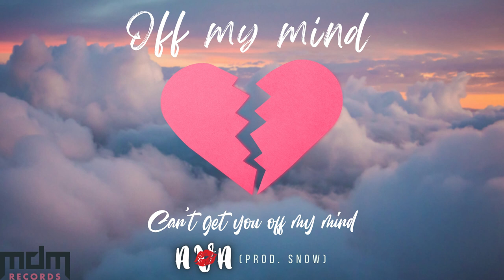AVA - Off My Mind (Prod. SNOW)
Hey y'all! I recently joined up with MDM Records on NoPixel Green and I'm so excited to be sharing with you my first original track! You'll be seeing a lot from Ava Thompson here soon.

💓 CREDITS 💓
Vocals & lyrics by me!
Production by SNOWOTT

💓 Stream Off My Mind NOW! 💓
Amazon Music

Lyrics:
Said you'd let me go but you're still lingering
Pour another drink and let reality sink in
Couldn't shut you down from getting skin to skin
Because I'm paper thin

But I'm just sick of wasting time
Just waiting to be fine
Cause I know you won't be mine

Said I'd try to move on but I can't let go
Cause you loved me better than anyone I know
I think it's better if I take it slow

I'll drive the car you took me in, the very first day
I'll drink at bars we painted stars within, but now that's gone away